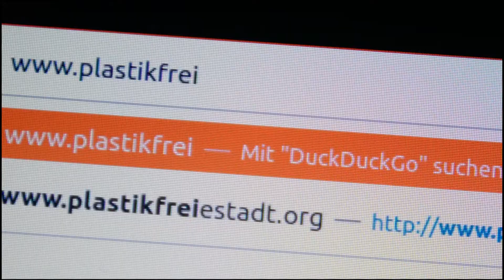Radisson Blu will plastikfrei werden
Die Rostocker Initiative Plastikfreie Stadt verfolgt das Ziel, Einwegplastik aus dem Alltag der Unternehmen zu verbannen. So half die Initiative dem Hotel Radisson Blu seinen Kunststoffverbrauch zu senken. Das Hotel war eines der ersten Unternehmen, das sich 2019 der strengen Plastikmüll-Analyse stellte. In welchen Bereichen es Kunststoff eingespart hat und vor allem wieviel, das wollte unsere Redakteurin Luisa genau wissen. Sie verabredete sich dafür mit Daniel Bojahr.